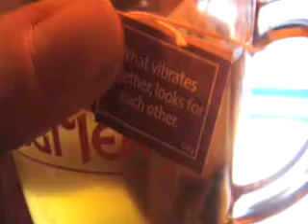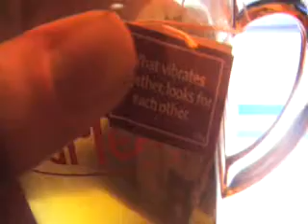Aaaaah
Yogi tea... breathe deep flavour...